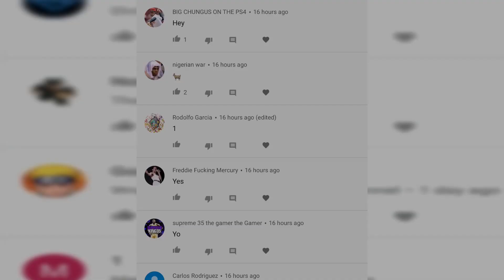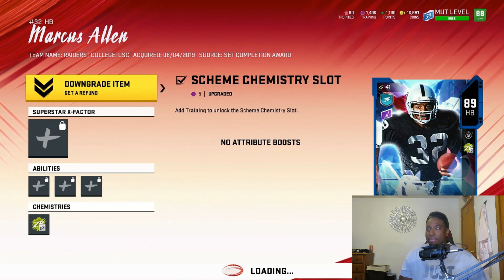FULLY POWERED UP STEVE YOUNG AND WILLIE BROWN!!! MASSIVE 1 MILLION COIN MADDEN 20 SHOPPING SPREE!!!